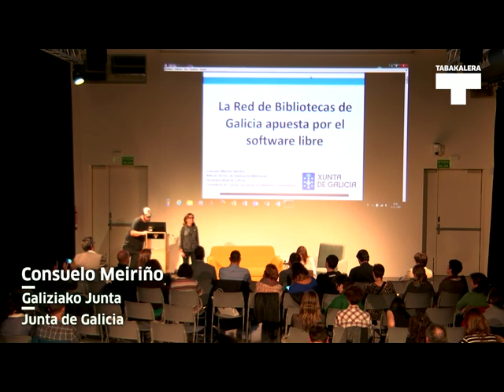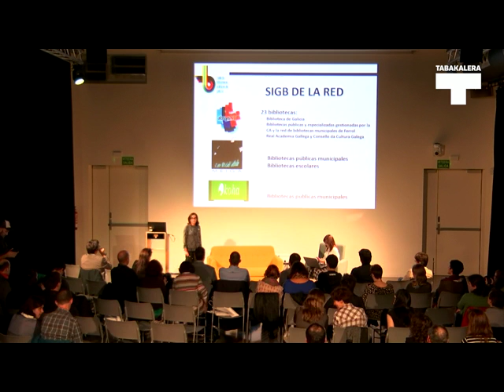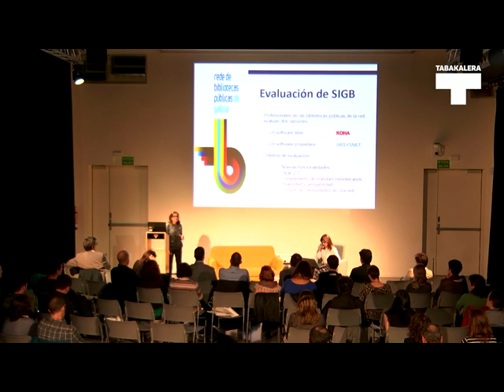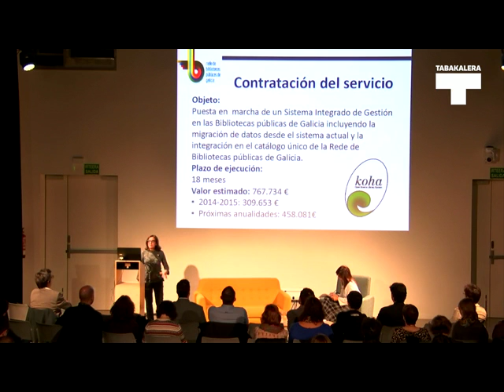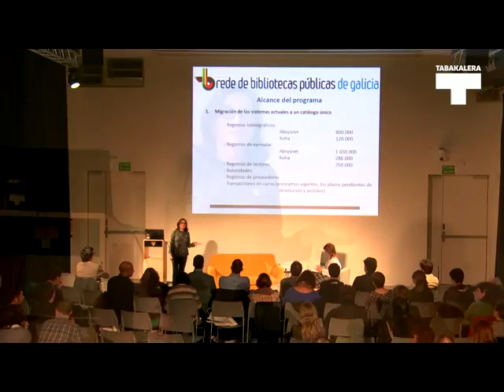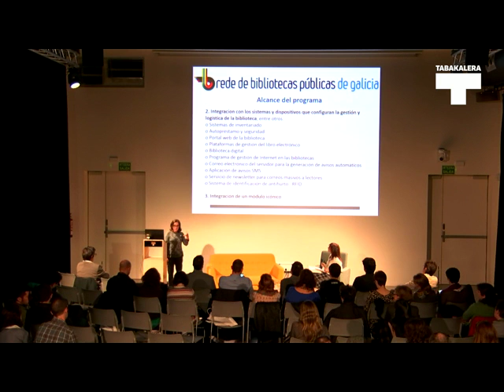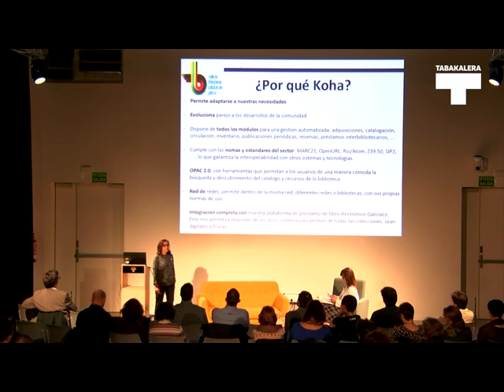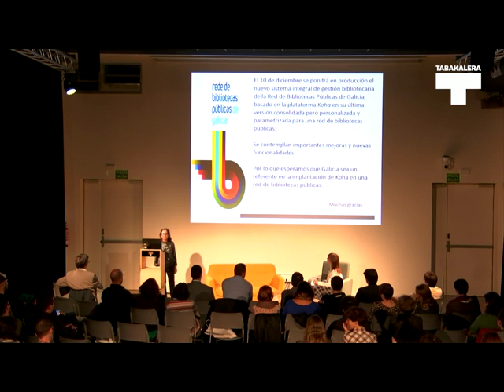Consuelo Meiriño. KohaFerence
Bideo honetan KohaFerence saioen baitan Galiziako Juntako Consuelo Meiriñok egin zuen aurkezpena ikus daiteke (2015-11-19).

En este vídeo se puede ver la presentación que hizo Consuelo Meiriño de la Junta de Galicia, en torno a las sesiones de KohaFerence (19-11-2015).
+ info tabakalera.eu/eu/kohaference-liburutegientzako-koha-software-librea